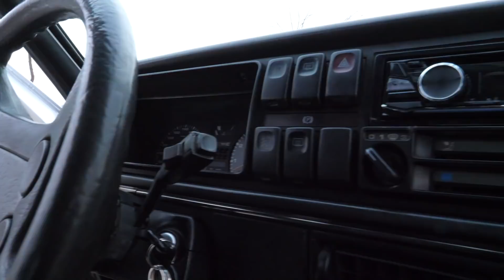VOLKSWAGEN GOLF GTI MK2 | Supercars of Mike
Hoy os traigo el VOLKSWAGEN GOLF GTI MK2 un clásico precioso.
LIKE Y COMENTA CUÁL TE MOLARÍA PARA EL PRÓXIMO